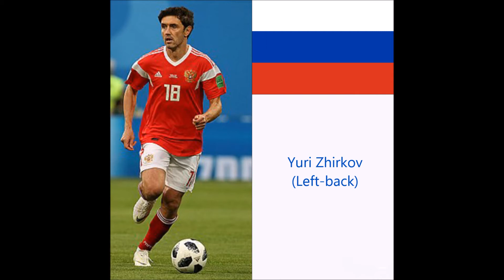EURO 2021: 23-man squad prediction (Russia) Euro2020​